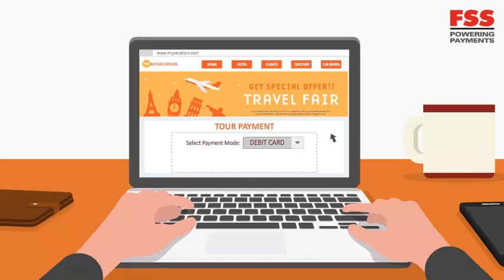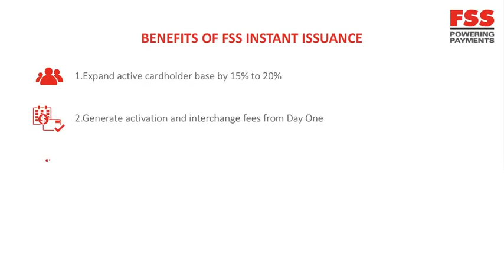FSS Instant Card Issuance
FSS Card Management Suite supports on-demand issuance of cards. Customers can step into a bank branch and walk-out with a personalized debit card within minutes.